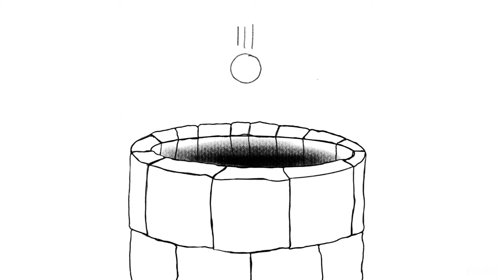The Princess and The Frog Storytime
Lea & Mikaela share the story of The Princess and The Frog with you! After you have watched the video remember to enter the Secret Code into ReadSquared to collect more points!